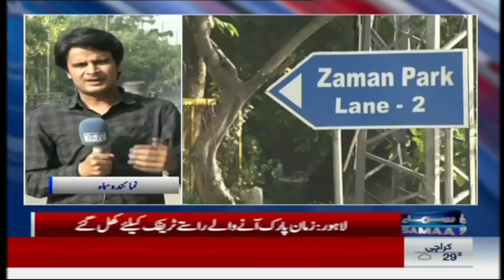Road Open For Traffic | Zaman Park Latest Situation | SAMAA TV